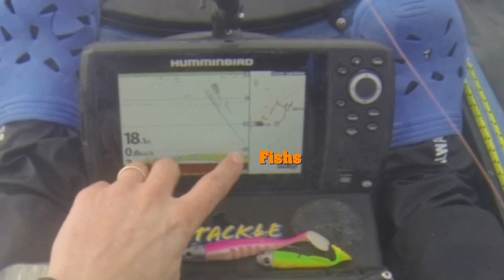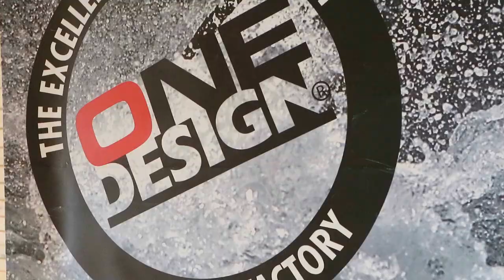MEIN ANGELREWIND 2019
Ein schönes Jahr 2019 wie war bei euch ?

FROHES NEUES JAHR ! VIELE DICKE FISCHE

Viel Spaß beim zushauen !! Bis zum nächsten Mal ! Bonne pêche !

Echolot: NAVICOM : Hummindbird Helix 8 Mega SI
Radio: NAVICOM RT 411
Rute:  Kerfil Scrappy 3/14g
Köder: Delalande